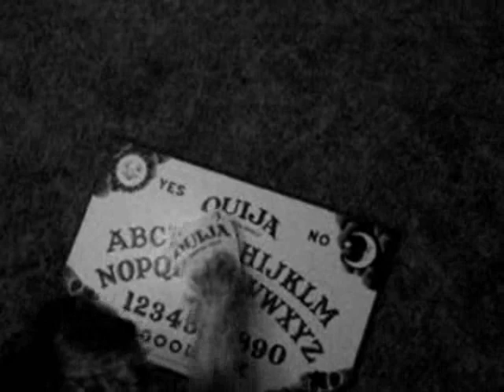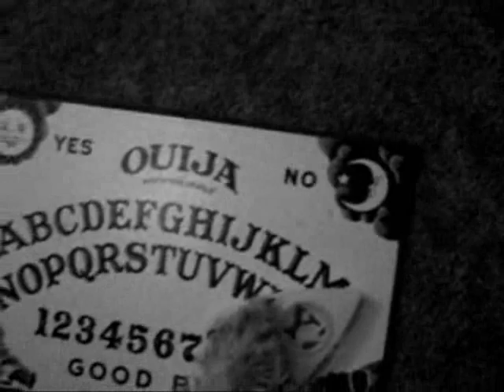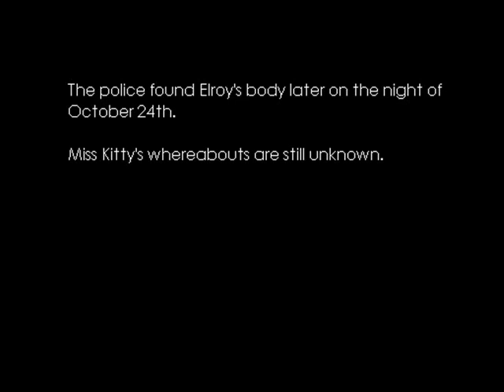Dog Fright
The true and terrifying experience of expert dog medium Elroy Supradaze Bartokomous as experienced on October 24, 2009